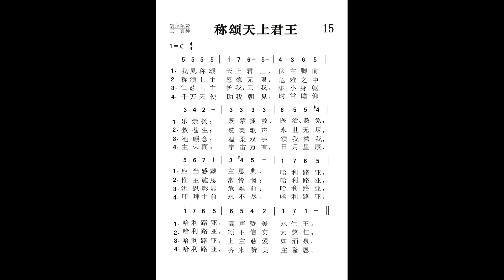15．称颂天上君王